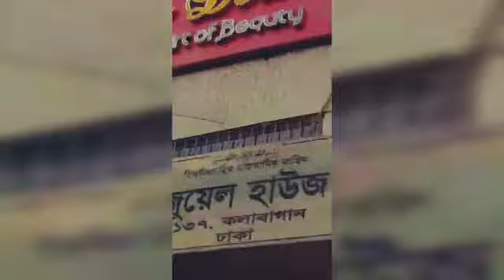Nose Piercing Video 💞💗💗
Song used in the video Lilabali - Muza